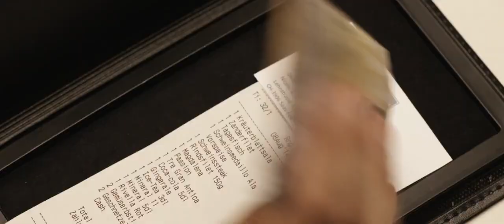Half Brothers Trailer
What moves you?

David, a successful, career-driven businessman, invites his estranged half brother Trinis, a struggling Marxist poet, to get to know each other in a Swiss chalet. Unfortunately they bring their significant others with them: drug-smuggling Ciara and pregnant Stephanie.
This relational dynamic and the beautiful yet isolated Swiss Alps combine to bring out their differences and instinctual attractions, forcing them to come to terms with their dysfunctional relationships.

HALF BROTHERS is a independent feature movie from director Christoph Lehmann starring Alicia Gerrard, Derek Dean, Matthew Smiley, Nadine Vinzens and Jürgen Prochnow.